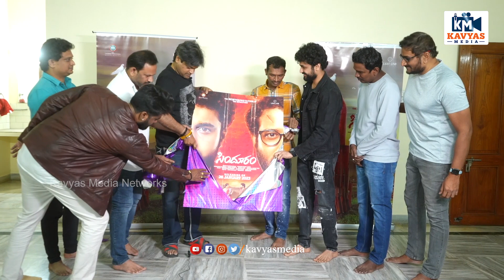Director Harish Shankar Announced Sindhooram Movie Release Date | Kavyas Media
included Topic :
New Telugu Movie Reviews,
Telugu News,
Latest Social Updates,
Biggboss Reviews&Analysis,
Social-Apps-Websites Updates,